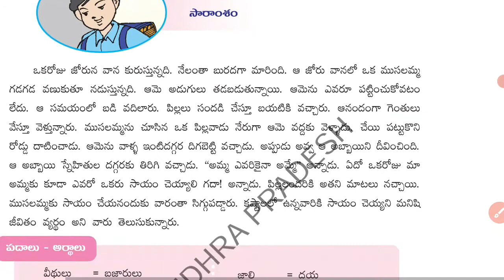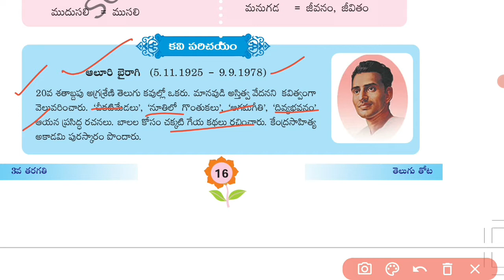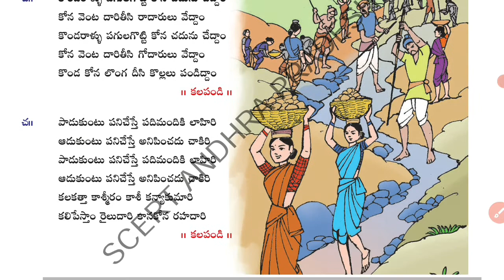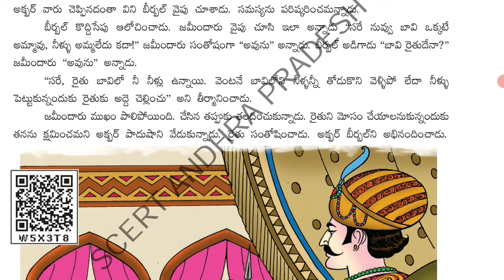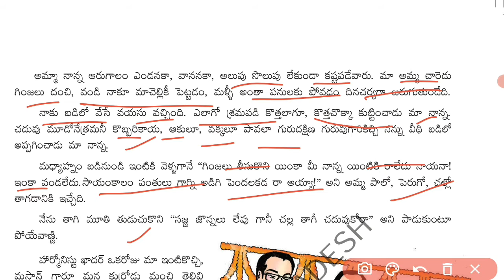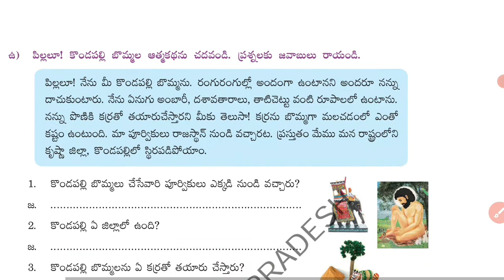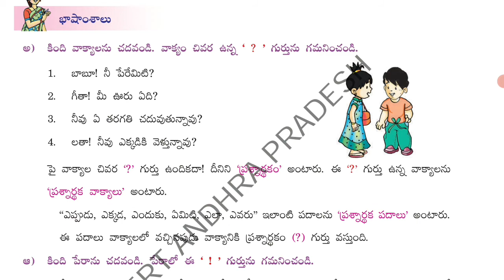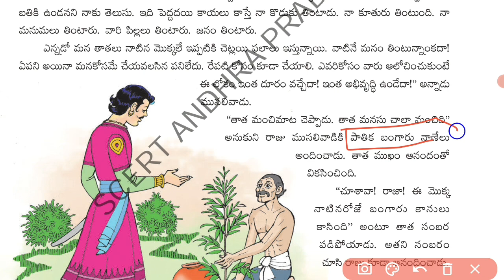3rd class telugu || ap dsc classes in telugu 2021|| 3rd class telugu new syllabus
3rd class telugu || ap dsc classes in telugu 2021|| 3rd class  telugu new syllabus ||